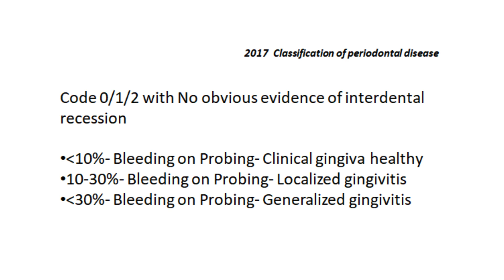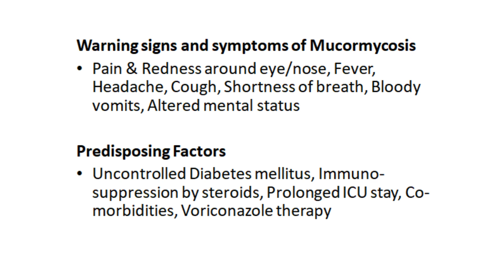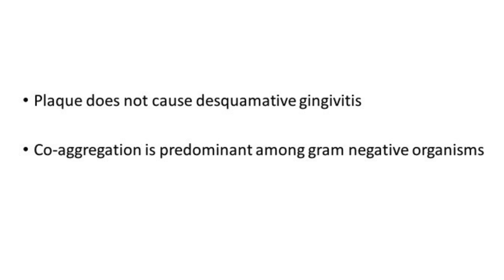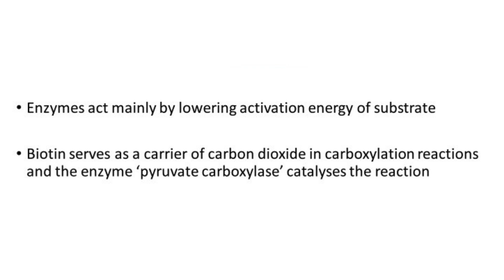Miscellaneous Part 2